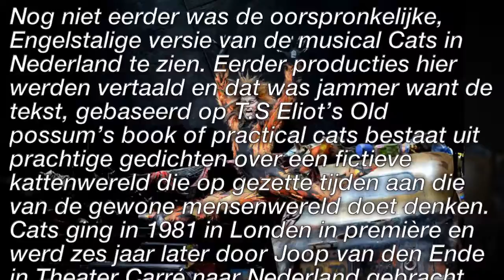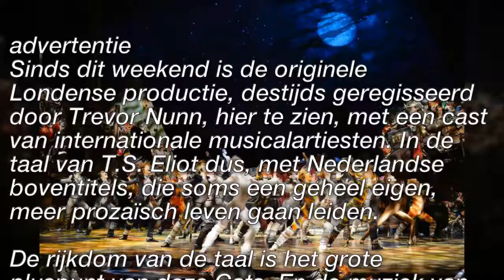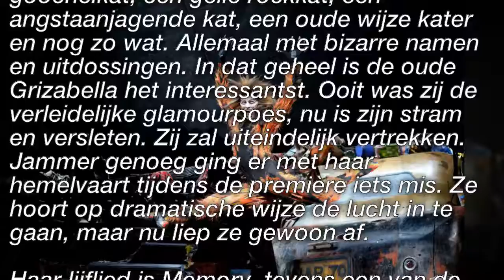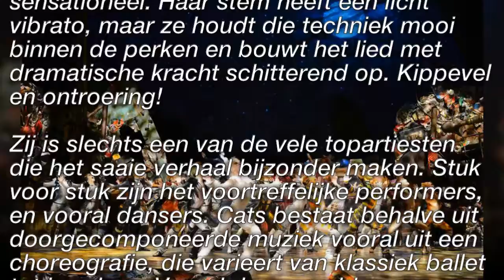Voortreffelijke performers maken van het saaie verhaal van de musical Cats een bijzondere voorstelli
Voortreffelijke performers maken van het saaie verhaal van de musical Cats een bijzondere voorstelling/Start Now